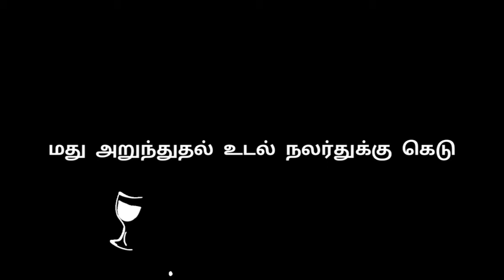Cricket sothanaigal in Tamil |Radio set